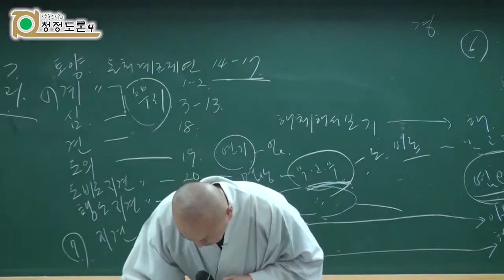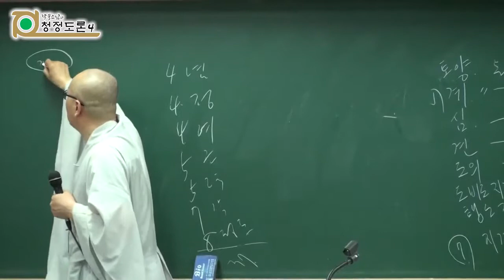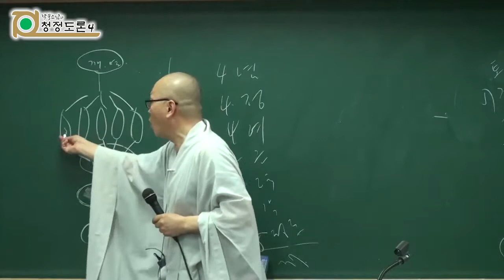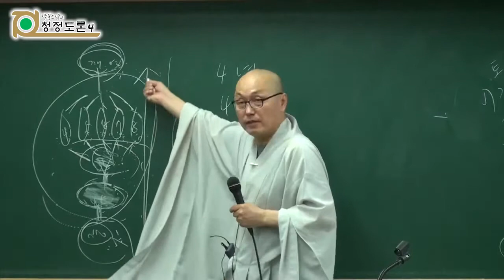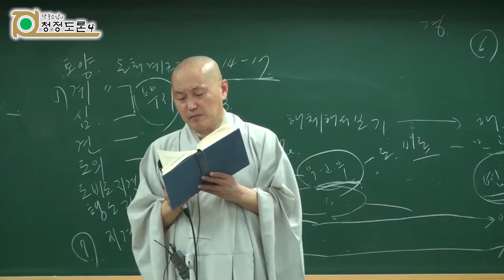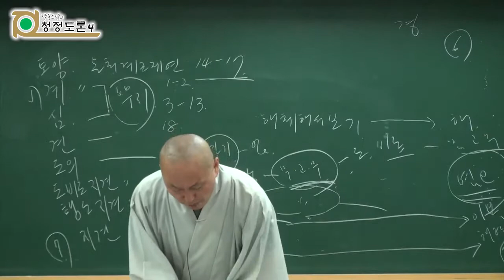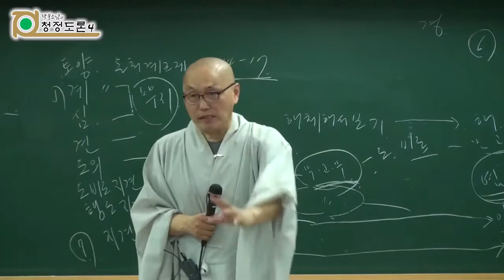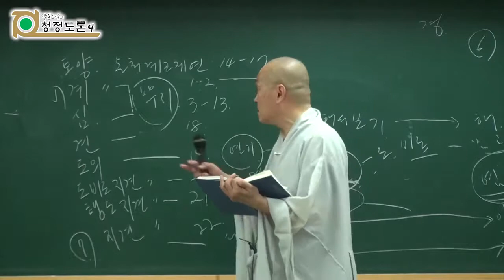각묵스님 청정도론 176 - 제3권 p357 Vis.XXii.32 깨달음에 있는 법들